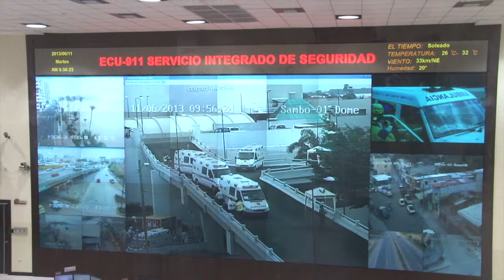Ministerio del Interior entrega ambulancias al Distrito Metropolitano del Guayas